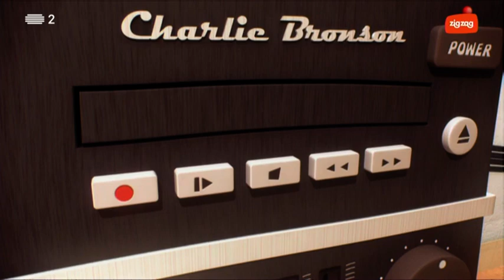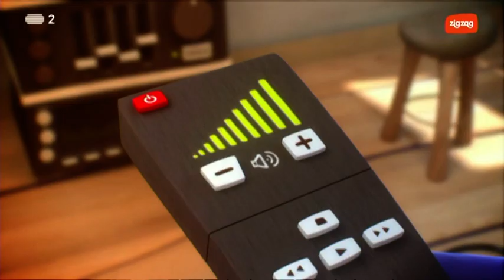Glumpers pt pt clip #1